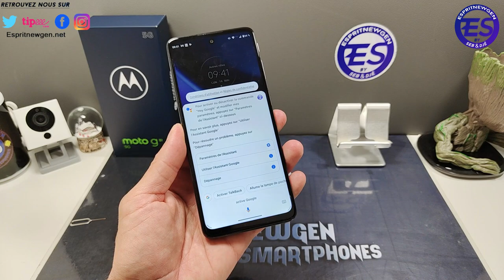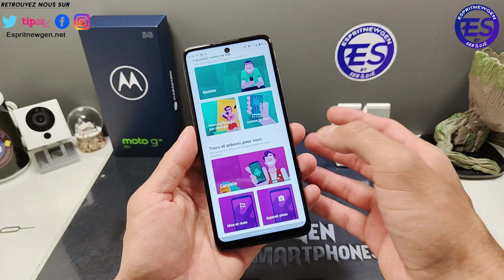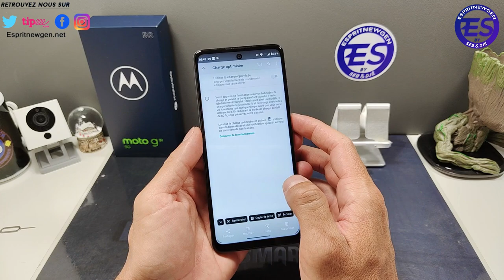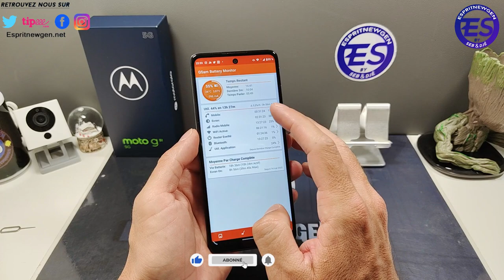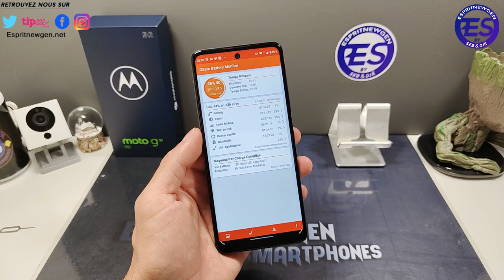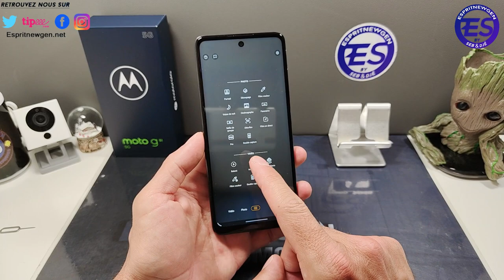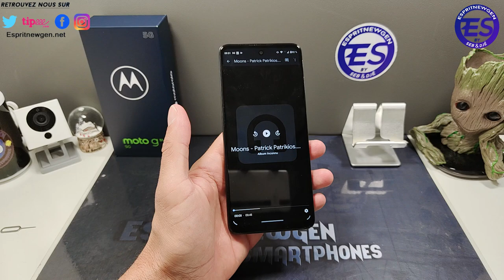Moto G51 5G le TEST complet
Lien d'achat : Amazon

Skype ► live:vivleceliba
Wechat ► espritnewgen

---=== ESPRITNEWSKIN ===---
Protège et personnalise ton smartphone avec ESPRITNEWSKIN